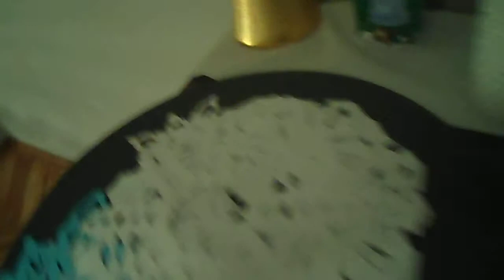❄️January 3, 2015 | The Fate Of This Year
The Fate Of This Year (Vlogidays / January 3,2015)